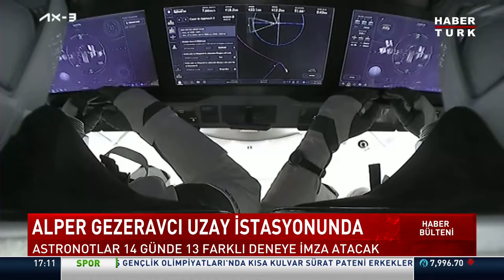İlk Türk astronot Alper Gezeravcı Uluslararası Uzay İstasyonu'nda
İlk Türk astronot Alper Gezeravcı'nın yer aldığı uzay aracının Uluslararası Uzay İstasyonu'na (UUİ) kenetlenmesinden sonraki tüm işlemlerin tamamlanmasıyla Axiom-3 (Ax-3) ekibi istasyona girdi.